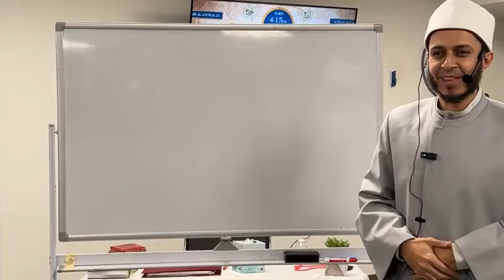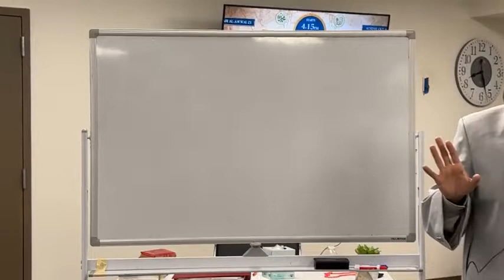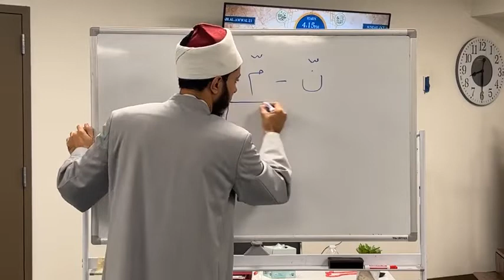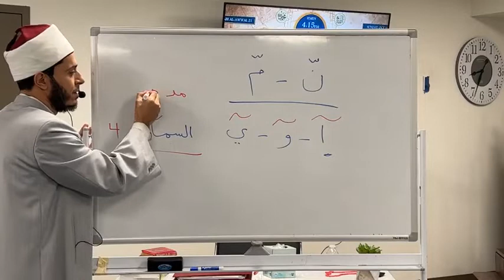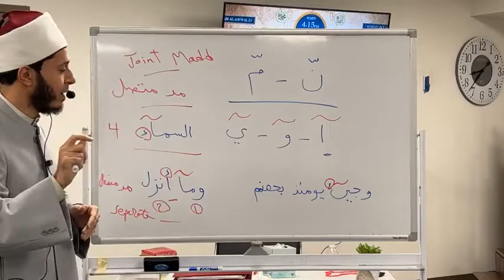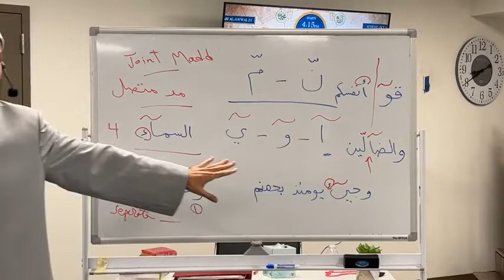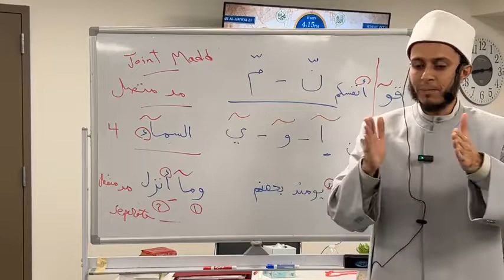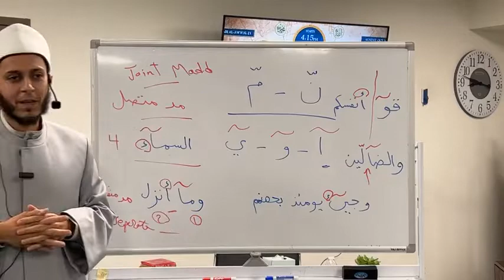WCMA - Tajweed Class / By Imam Mohammad Yahia